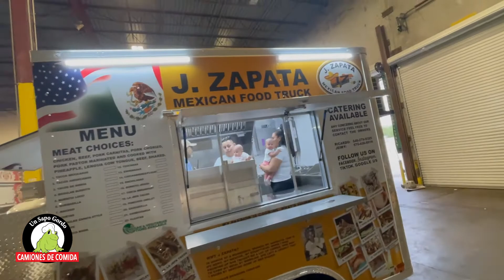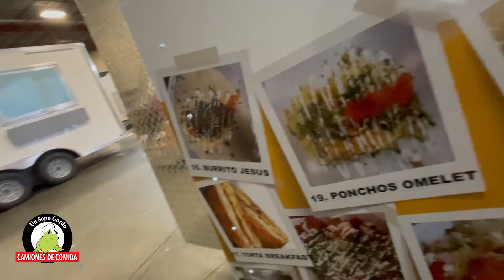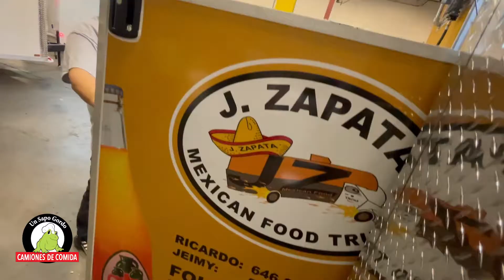Un Sapo Gordo Presenta - J. Zapata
Cree en ti mismo con un tráiler de Un Sapo Gordo. Cuando tienes una pasión como la de Ricardo y no dejas que nada te detenga, tu sueño siempre está al alcance. Si ha estado buscando comenzar Un Sapo Gordo es el lugar para estar.

Call us!

Open:
Mon-Fri 9am-5pm
Sat 10am-3pm

 Big THANKS & congratulations to J Zapata Mexican Food Truck